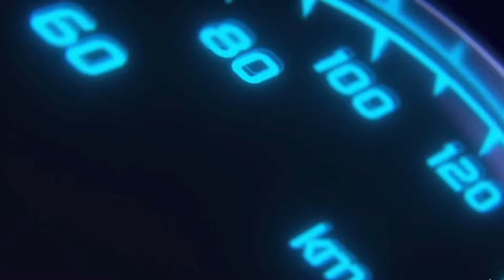On prend soin de la BMW!🤩Vidange du pont arrière et conseils et vérifications visuelles!😉👌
aujourd'hui je vous présente la vidange et la vérification visuel du pont arrière de la transmission d'une BMW 745 I E65 modele V8 333ch

Retrouver les meilleurs produits testé sur la chaine YouTube:
Me Contacter:
    -Groupe Facebook: mécanique et Ethanol by GLB